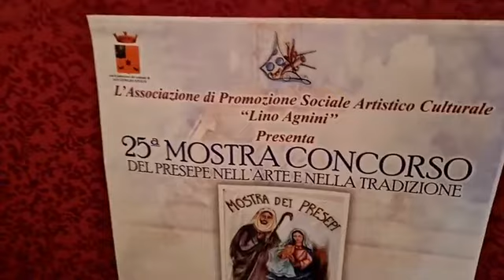PREMIAZIONE 25° MOSTRA CONCORSO DEL PRESEPE NELL' ARTE E NELLA TRADIZIONE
Ass. Artistico Culturale Lino Agnini SanIGiorgioionico.

📷 Instagram.com/SanGiorgioNews.it